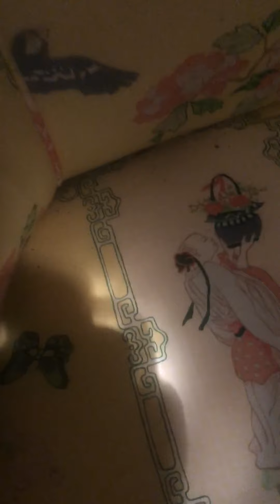November 2019 mi bedbug